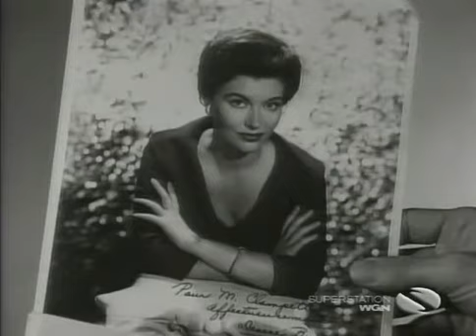The Beverly Hillbillies Duke Becomes A Father S01E30